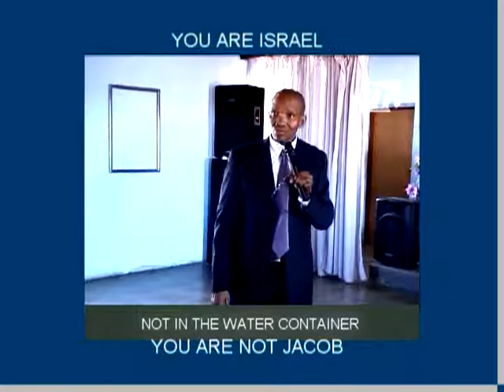You are ISRAEL You are not JACOB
MTCSA GOSPEL DYNAMIC